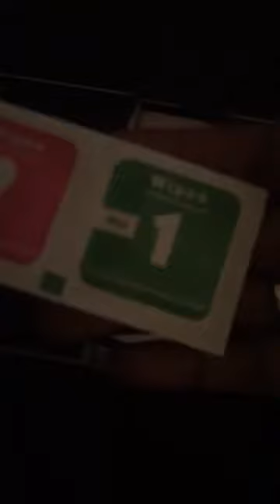Iphone7 plus Rose gold screen protector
My Iphone7plus screenprotector replacement  😁😍😱

iphone 7 Plus Glass Screen Protector,Acoverbest[Full Coverage]Tempered Glass for Apple iphone 7 Plus 5.5inch [3D Curve][9H Hardness][Anti-Scratch][Bubble Free][Ultimate Clarity](Rose Gold)